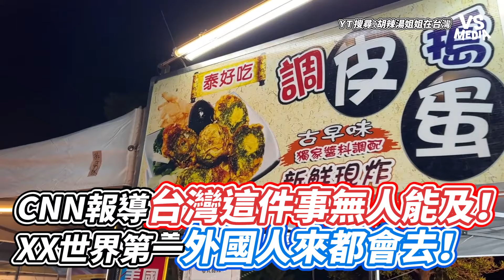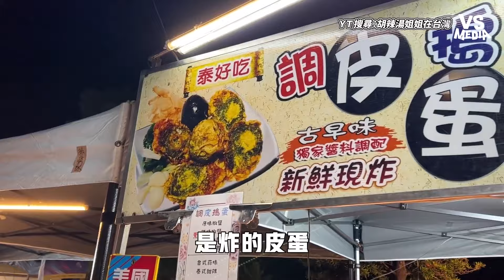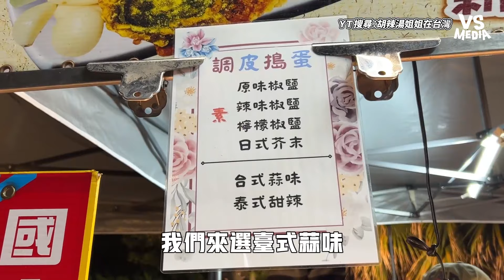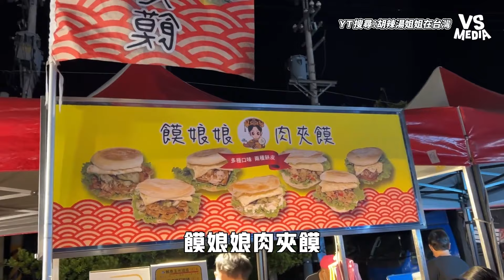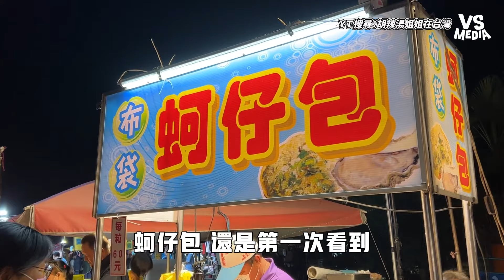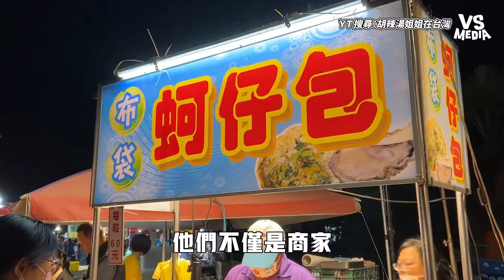CNN報導台灣這件事無人能及！XX世界第一外國人來都會去！｜VS MEDIAｘ@pepper_hu